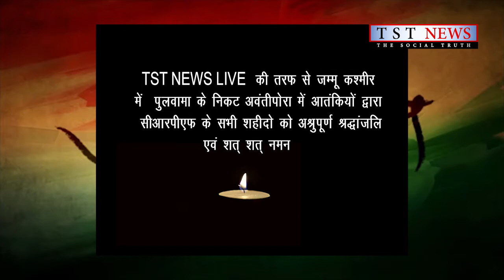Majhwli:इतने हादसे के बावजूद भी पुलिस प्रशासन की नहीं खुल रही है नींद अब क्या और बड़े हादसे के इंतजा